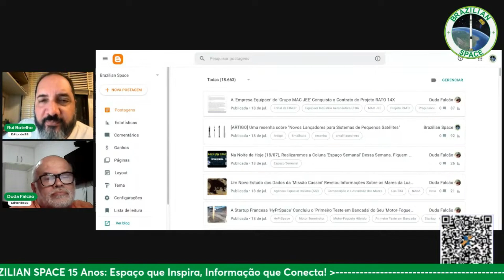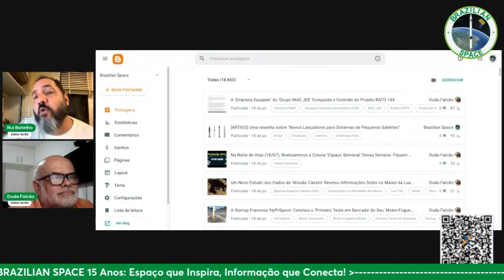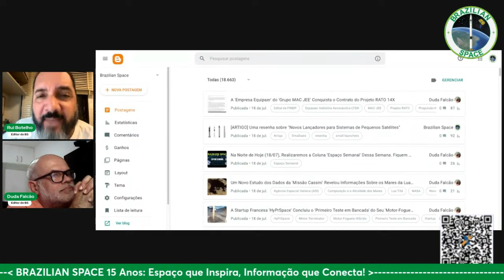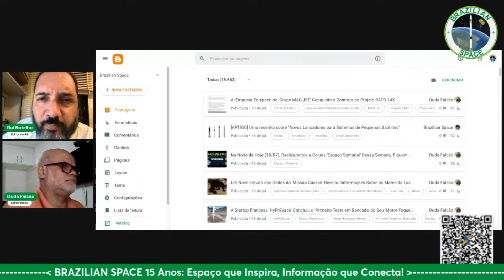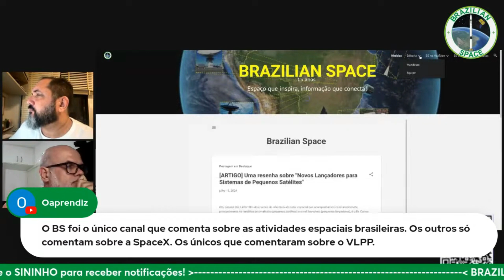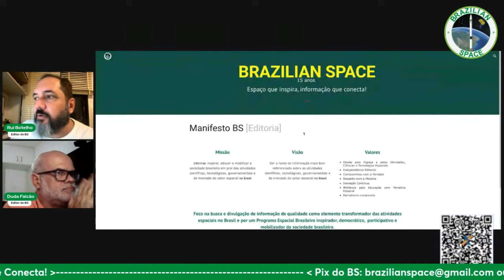Desabafo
No episódio 125 da coluna "Espaço Semanal", veiculado em 18 de julho de 2024, o Professor Rui Botelho desabafou